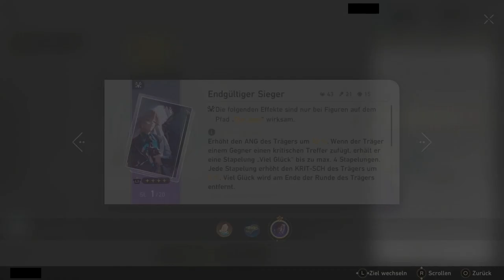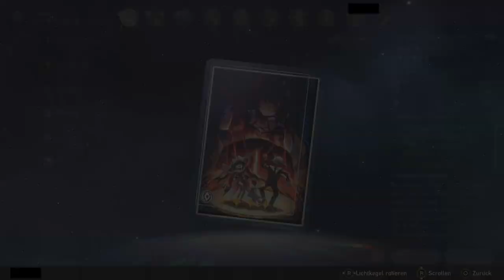IMMER NOCH AM TRIPPEN [HONKAI: STAR RAIL]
Ich steh ganz neben mir.